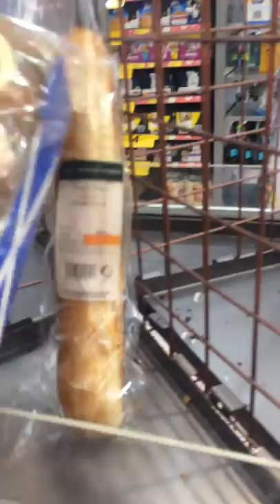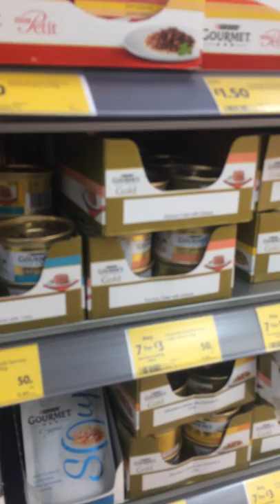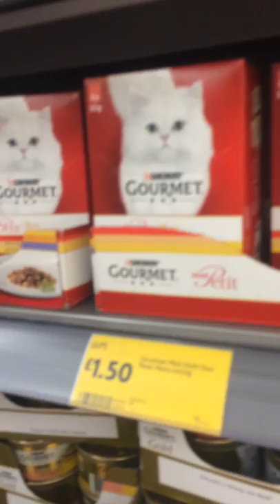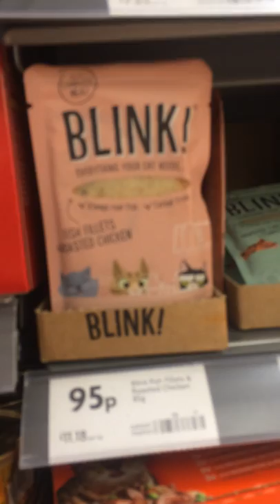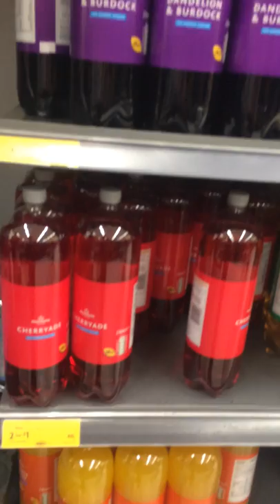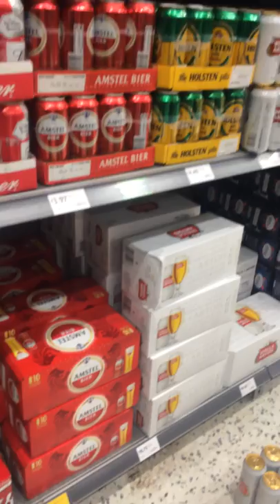Morrison’s uk supermarket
Me Jackie & the hubby getting bbq stuff for tonight few burgers but lots of drink 🍔 🍷😊